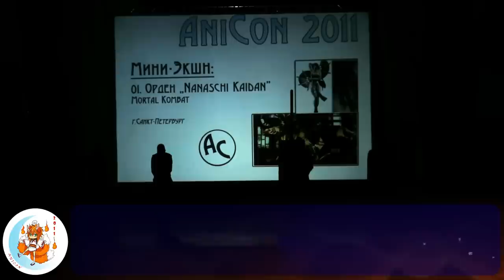Action Cosplay / Mortal Kombat / Nanaschi Kaidan Order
Performance from AniCon'2011, which was held in Russia, Saint-Petersburg on Jul 16 2011.